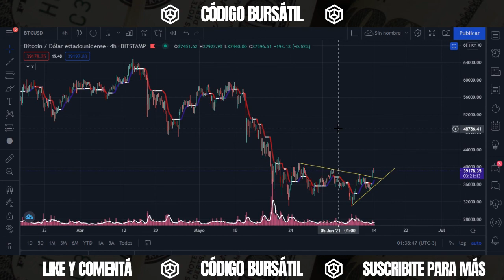Subida Importante en Bitcoin ¿Posible Doble Piso? - Análisis de Criptomonedas